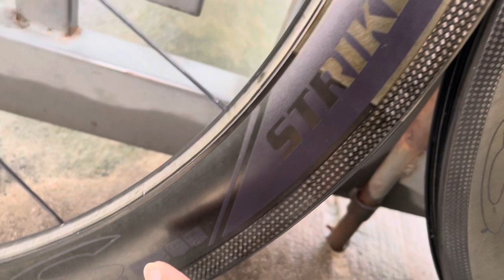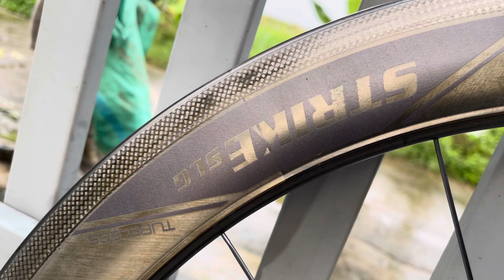Cặp bánh Thụy sĩ hàng Nhật về quá đẹp giá rất dễ chơi. Xlh Zalo phong 0936525998